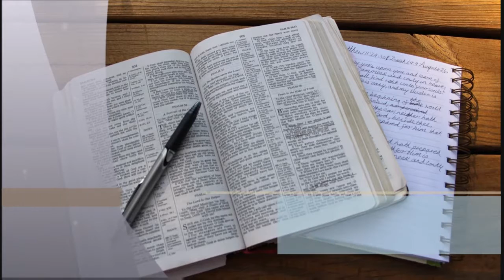How Do We Study The Bible Effectively?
Ever tried to study the bible but didn't know where or how to start? Have you ever found the bible to be confusing at times? Watch as Nathanael Morel and Rafael Altamar talk about the necessary simple steps to understand the bible at its whole.